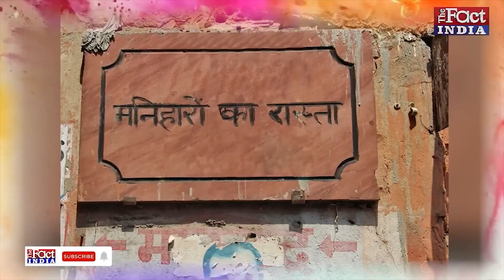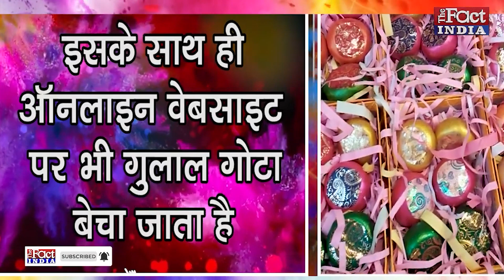Holi 2022 : Jaipur की Royal Holi, Gulal Gote के संग || Jaipur Gulal Gota || Dhulandi 2022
Holi 2022 : Jaipur की Royal Holi, Gulal Gote के संग || Jaipur Gulal Gota